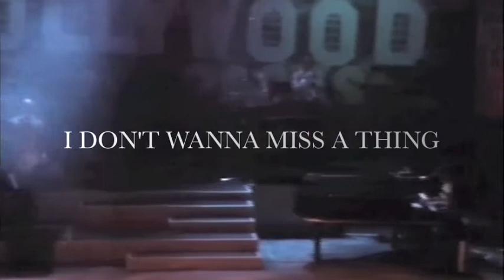RAMAINE BARREIRO-LLOYD & CIARAN FOX----I DONT WANNA MISS A THING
RAMAINE BARREIRO-LLOYD AND CIARAN FOX DO A MINDBLOWING COVER OF THE AEROSMITH  SONG

RBL PRODUCTIONS